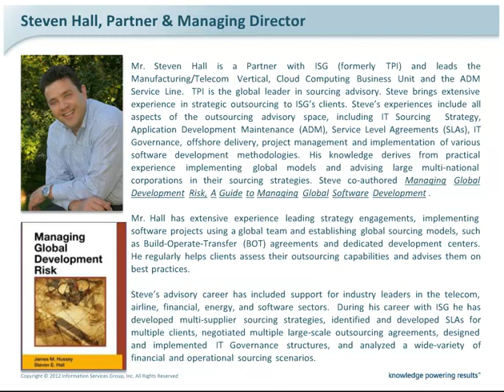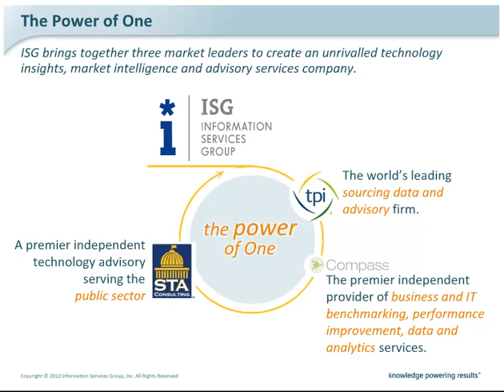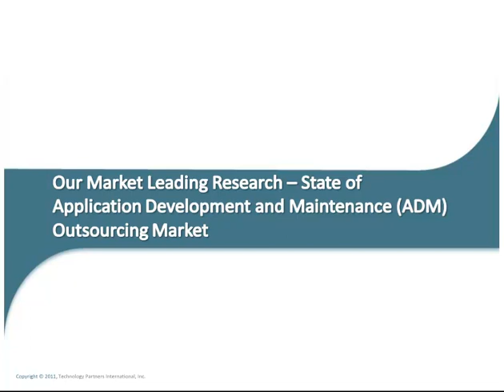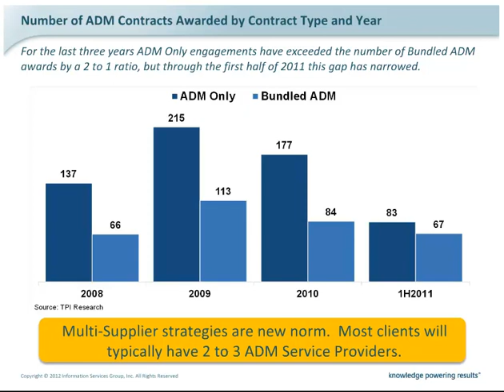Steve Hall - TPI: Align Vendor SLAs with Long Term Value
In this webinar, Steve Hall, author of "Managing Global Development Risk," discusses the challenge of aligning vendor SLAs with long term business value. Steve discusses how you can build healthier and transparent relationships between vendors and customers by incorporating application structural quality measurement and practical, meaningful metrics to mitigate risk. You'll learn how you can avoid vendor lock-in, improve production support activities and align metrics between vendors and project managers.